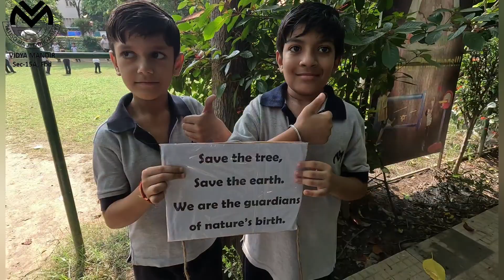A Festival of Trees and life celebration @VMPS, Primary wing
🌳"He who plants a tree, plants hope."- Lucy Larcom🌳
To raise a sense of understanding and responsibility towards protecting plants and trees, we celebrated *Vanmahotsava Week - A Festival of Trees and Life.* A plethora of activities were conducted for the students of grades 3-5. The children showcased their love for nature through plantation drive, poems, role-plays, colourful posters etc. Special assembly was also conducted to raise awareness about protecting our precious nature. Various slogans were displayed by the students to deliver the message that we can live happily only if we conserve nature. They took an oath to stop deforestation and use resources judiciously.

Let's join hands to make the nation green!